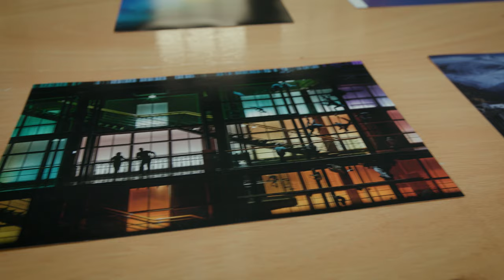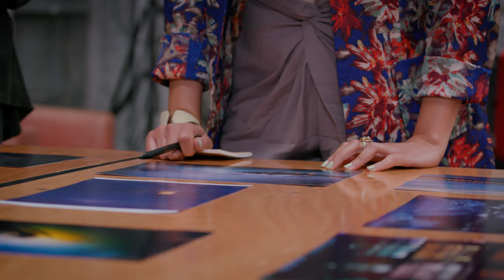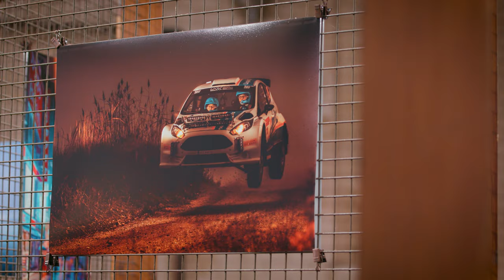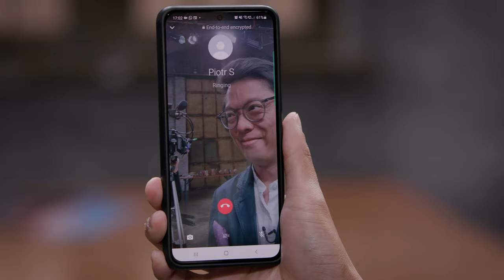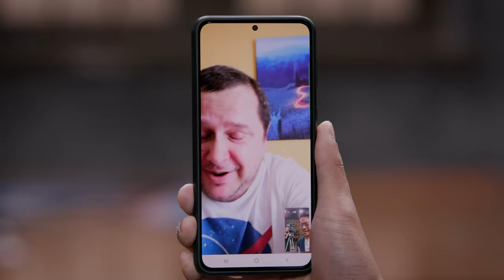The Canon Redline Challenge - The judging process and announcing the winner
Five judges, two days, and a very strong shortlist of photographs, selected from over 30,000 entries. Find out how the winning image was selected as we go behind the scenes with @KaiManWong  at a secret location in London, UK.

View the shortlist of images and find out more about the photographer behind the winning image